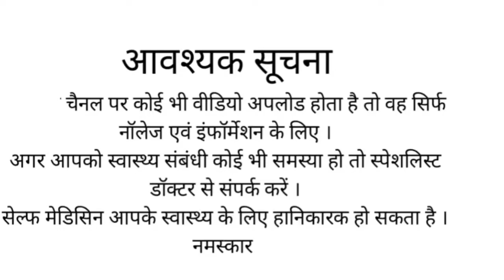MAGNATUSS A SYRUP |एलर्जिक कफ |ड्राई कफ |प्रोडक्टिव कफ | MEDICINE AND HEALTH#54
Magnatuss A Syrup निम्नलिखित सक्रिय सामग्रियां शामिल करता है: Ambroxol, Guaifenesin and Loratadine। यह सिरप के रूप में उपलब्ध है।
Magnatuss एक सिरप / Magnatuss A Syrup के प्रयोगों, संयोजन, खुराक, दुष्प्रभावों और समीक्षाओं से संबंधित विस्तृत जानकारी नीचे सूचीबद्ध की गयी है:
प्रयोग
Magnatuss एक सिरप / Magnatuss A Syrup का प्रयोग निम्नलिखित बीमारियों, स्थितियों और लक्षणों के उपचार, नियंत्रण, रोकथाम और सुधार के लिए किया जाता है:
खांसी
तीव्र गल दाह
तीव्र और जीर्ण ब्रोन्कोपल्मोनरी रोग असामान्य बलगम स्राव से जुड़ा हुआ है
आंख में जलन
छाती में रक्त संचय
छींकना
बहती नाक
खुजली वाली नाक
लाल और खुजली वाली त्वचा
त्वचा संबंधी विकारों
और पढ़ें: प्रयोग

दुष्प्रभाव/साइड-इफेक्ट्स
निम्नलिखित उन संभावित दुष्प्रभावों की सूची है जो Magnatuss एक सिरप / Magnatuss A Syrup की सभी संयोजित सामग्रियों से हो सकते है। यह व्यापक सूची नहीं है। ये दुष्प्रभाव संभव हैं, लेकिन हमेशा नहीं होते हैं। कुछ दुष्प्रभाव दुर्लभ, लेकिन गंभीर हो सकते हैं। यदि आपको निम्नलिखित में से किसी भी दुष्प्रभाव का पता चलता है, और यदि ये समाप्त नहीं होते हैं तो अपने चिकित्सक से परामर्श लें।
त्वचा के नीचे ऊतक की सूजन
खांसी
मतली
पेट में ऐंठन
पेट की सूजन
असामान्य जिगर का कार्य
सांस फूलना
जानलेवा प्रत्यूर्जतात्मक अग्रहण
उल्टी
सांस लेते समय आवाज़े आना
चक्कर आना
चकत्ता
प्रचारित
बाल झड़ना
छींकना
अनियमित दिल की धड़कनें
दस्त
शुष्क मुँह
जोड़ दर्द
मांसपेशी दर्द
थकान
घबराहट
हृदय गति में वृद्धि
पेट दर्द
खुजली वाले चकत्ते
अपच
हृद्दाह
फूला हुआ
पेट में दर्द
सूखा मुँह या गला
परिवर्तित स्वाद
आप अपने स्थानीय खाद्य और दवा प्रबंधन अधिकारी को भी दुष्प्रभावों की सूचना दे सकते हैं।
सावधानियां
इस दवा का प्रयोग करने से पहले, अपने चिकित्सक को अपनी वर्तमान दवाओं, अनिर्देशित उत्पादों (जैसे: विटामिन, हर्बल सप्लीमेंट आदि), एलर्जी, पहले से मौजूद बीमारियों, और वर्तमान स्वास्थ्य स्थितियों (जैसे: गर्भावस्था, आगामी सर्जरी आदि) के बारे में जानकारी प्रदान करें। कुछ स्वास्थ्य परिस्थितियां आपको दवा के दुष्प्रभावों के प्रति ज्यादा संवेदनशील बना सकती हैं। अपने चिकित्सक के निर्देशों के अनुसार दवा का सेवन करें या उत्पाद पर प्रिंट किये गए निर्देशों का पालन करें। खुराक आपकी स्थिति पर आधारित होती है। यदि आपकी स्थिति में कोई सुधार नहीं होता है या यदि आपकी हालत ज्यादा खराब हो जाती है तो अपने चिकित्सक को बताएं। महत्वपूर्ण परामर्श बिंदुओं को नीचे सूचीबद्ध किया गया है।
अपने चिकित्सक से तुरंत परामर्श करें यदि आपको साँस लेने में कठिनाई, आपके चेहरे, गले कंठ या जीभ पर सूजन है
इस दवा को त्वचा परीक्षण से पहले कम से कम 48 घंटे न लें
गंभीर जिगर की हानि या चीनी असहिष्णुता की दुर्लभ आनुवंशिक समस्याएं हैं
गर्भावस्था की पहली तिमाही
चिकित्सक से परामर्श करें अगर हालत बिगड़ जाते है या उपयोग के 14 दिनों के बाद भी सुधार नहीं होता है
बोतल खोलने के 4 सप्ताह के भीतर उपयोग करें
मूत्र परीक्षण से गुजरने के दौरान, यदि गुअाइफ़ेनेसिन हाल ही में लिया है या ले रहे हैं क्योंकि इससे कुछ परिणाम प्रभावित हो सकते हैं तो अपने चिकित्सक को सूचित करें,
यंत्र चलाना या संचालित ना करें
यदि आप जिगर या गुर्दा की समस्याओं से पीड़ित हैं, या यदि आप शराब ले रहे हैं
Magnatuss एक सिरप / Magnatuss A Syrup के साथ इंटरैक्शन
यदि आप एक ही समय पर अन्य दवाओं या अनिर्देशित उत्पादों का सेवन करते हैं तो Magnatuss एक सिरप / Magnatuss A Syrup का प्रभाव परिवर्तित हो सकता है। यह दुष्प्रभावों के प्रति आपके जोखिम को बढ़ा सकता है या इसकी वजह से शायद आपकी दवा अच्छी तरह से काम ना करे। उन सभी दवाओं, विटामिनों और हर्बल सप्लीमेंट के बारे में अपने चिकित्सक को बताएं जिनका आप प्रयोग कर रहे हैं, ताकि आपके चिकित्सक दवा के परस्पर प्रभावों से बचने में आपकी सहायता कर सकें। Magnatuss एक सिरप / Magnatuss A Syrup निम्नलिखित दवाओं और उत्पादों के साथ परस्पर क्रिया कर सकता है:
Amprenavir
Antibiotics
Clarithromycin
Erythromycin
Fluconazole
Fluoxetine
Ketoconazole
Procarbazine
Quinidine
Magnatuss एक सिरप / Magnatuss A Syrup का इस्तेमाल कब ना करें
Magnatuss एक सिरप / Magnatuss A Syrup के लिए अतिसंवेदनशीलता एक निषेध है। इसके अतिरिक्त, यदि आपको निम्नलिखित समस्याएं हैं तो Magnatuss एक सिरप / Magnatuss A Syrup नहीं लिया जाना चाहिए:
2 साल से कम उम्र के बच्चे
अतिसंवेदनशीलता
एक से अधिक खांसी या सर्दी की दवा लेना
एम्ब्रोग्ज़ॉल या ब्रोमहेक्जिन से प्रत्यूर्जता का इतिहास
गर्भवती
प्रत्यूर्जतात्मक प्रतिक्रियाएँ
साँस लेने में कठिनाई
स्तनपान